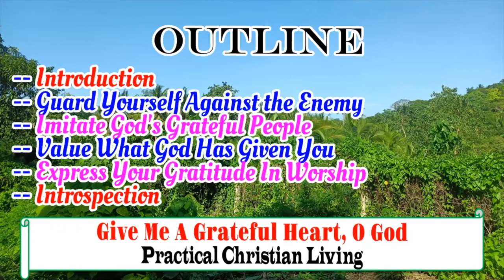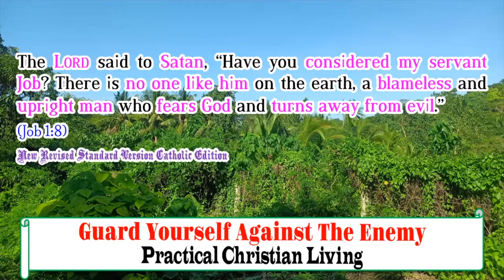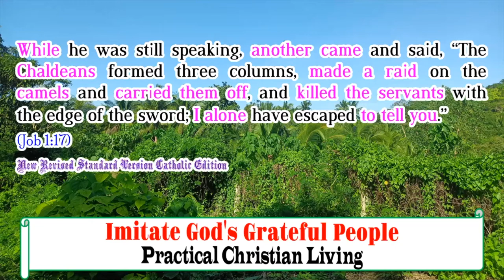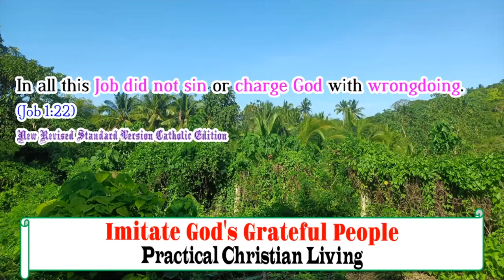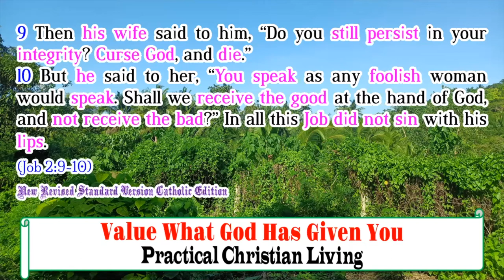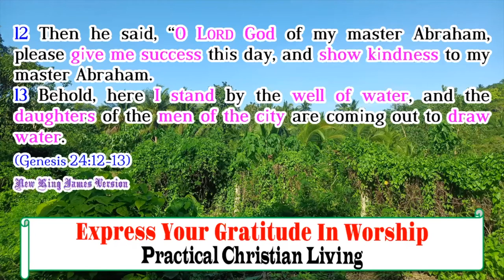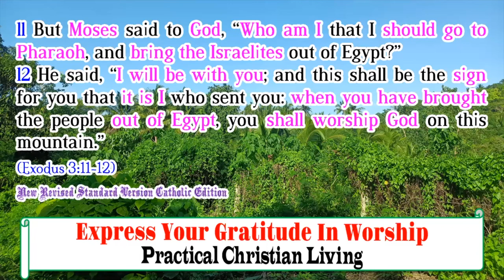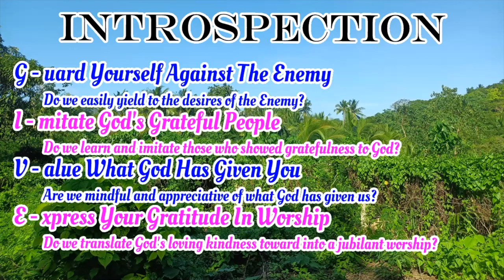Give Me A Grateful Heart, O God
This video is a recording of the sermon titled, "Give Me A Grateful Heart, O God."